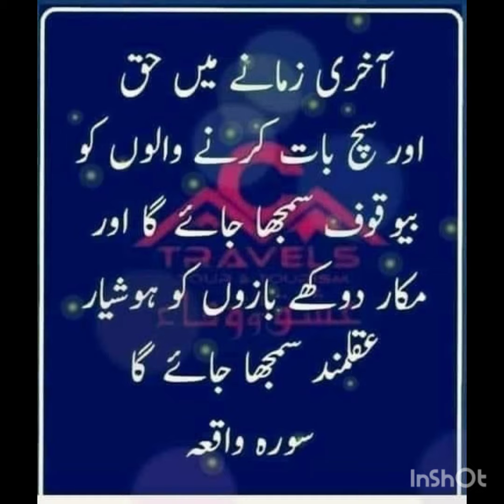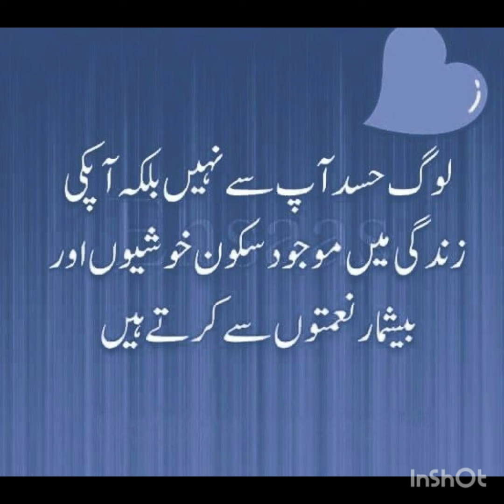kaam ki. baten